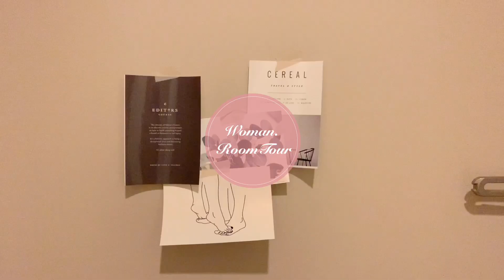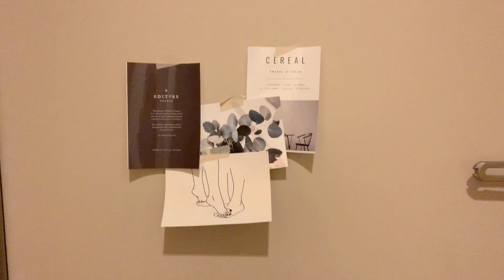【ルームツアー】1K 一人暮らし| 韓国風 | ナチュラル | ベージュのお部屋 | IKEA | 楽天 | room tour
韓国風のナチュラルなお部屋♡
ベージュで統一されたお部屋全体の色あいや雰囲気がお洒落👀✨
小物の飾り方やインテリア選びが参考になります…！

・年齢：24歳
・職業：看護師
・間取り：1K
・家賃：8万円
・築年数：6年
・階数：2階
・設備：独立洗面所、二口コンロ、浴室乾燥機
・建物種別：アパート
・駅徒歩：10分
・アクセス：新宿から20分
・一人暮らし歴：7年
・1人暮らしをはじめてからの引っ越し回数：2回

00:00  オープニング
00:07  お部屋の概要
00:51  玄関
01:23  キッチン
03:57  リビング
10:03  終わりに

・ソファ/ニトリ/3万円
・ローテーブル、テレビ台/ニトリ
・プロジェクター/Amazon /3万円
・ベッド/楽天/3万円
・ラグ/楽天/8千円

最後まで見てくださり、ありがとうございます☺